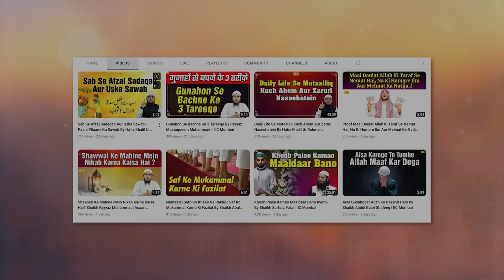Zinda Rahne Ka Sab Se Lalchi Kaun ? | Quran Ki Baatein Ep. 09 | Hafiz Khalil Ur Rahman Sanabili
Bank Account Details:
ILM FOUNDATION
ICICI Bank
Savings account
IFSC CODE-ICIC0001028

Zinda Rahne Ka Sab Se Lalchi Kaun ? | Quran Ki Baatein Ep. 09 | Hafiz Khalil Ur Rahman Sanabili | IIC Mumbai